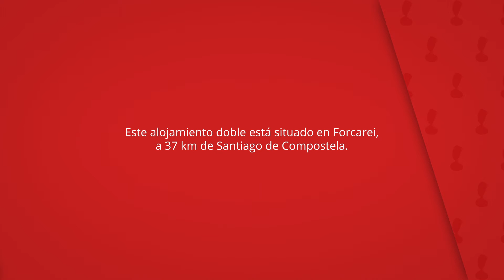Galiciaenruta, Forcarei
Este alojamiento doble está situado en Forcarei,
a 37 km de Santiago de Compostela.

Ofrece vistas a la montaña y se encuentra a 50 km de Vigo.

Galiciaenruta
Casa rural: 1 habitación